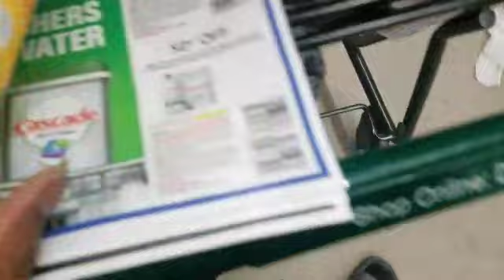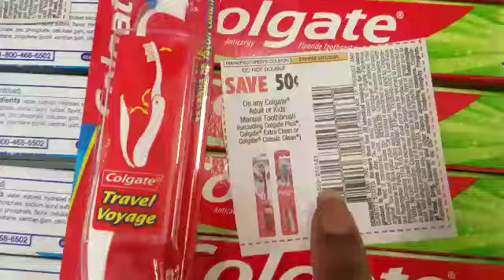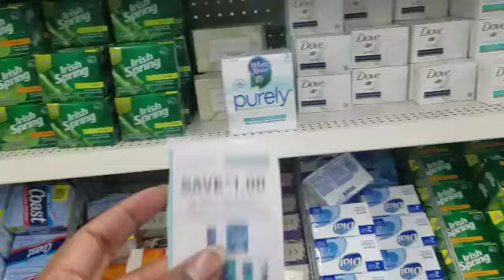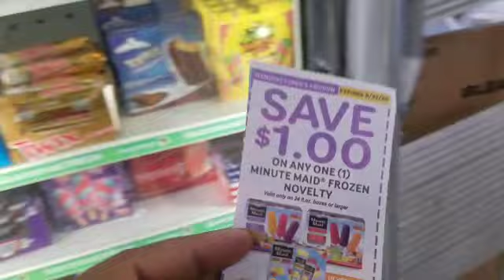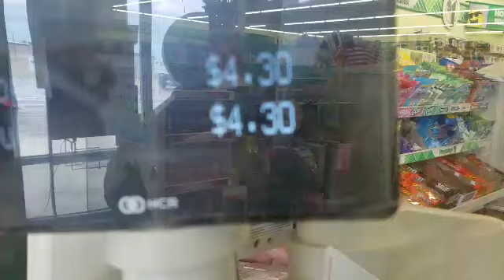DOLLAR TREE COUPONING HAUL in store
This week Dollar Tree couponing haul in store a little rain never stopped nobody had to go in the store do some couponing for you guys hopefully I love this content I did go on and on at the end of the video but I enjoyed talking to you guys couponing with you guys yeah make my day feel a lot more better Dollar Tree couponing is the way to go couponing this week

MS.TERA.YOUTUBE

WALMART GROCERY

ibotta

117 5TH ST SW #2005

$MsTera1